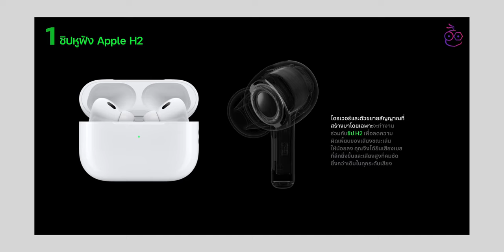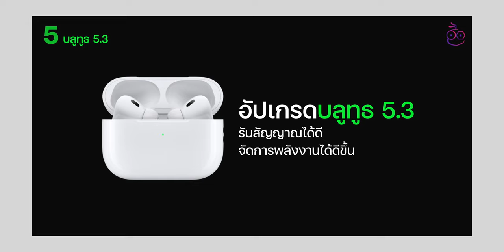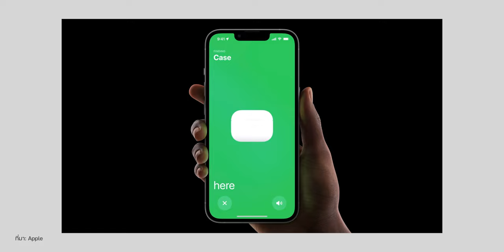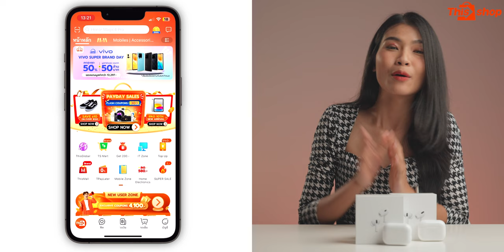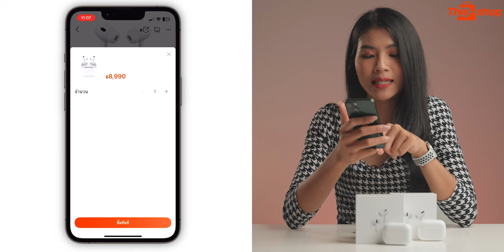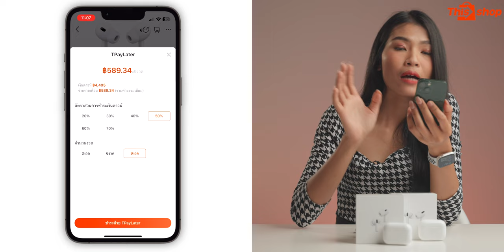iMoD รวม 12 สิ่งที่ AirPods Pro 2 มี แต่ AirPods Pro รุ่นแรก ไม่มี! ft. Thisshop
🔴 ใครที่กำลังลังเลอยู่ว่าจะตัดสินใจซื้อ AirPods Pro รุ่นที่ 2 หรือ AirPods Pro รุ่นที่ 1 ดี
วันนี้พลอยพามาชม 12 สิ่งน่าสนใจใน AirPods Pro 2 กันมาดูว่าจะมีอะไรน่าสนใจบ้าง ไปชมกันเลย!

00:00 - เปิดคลิป
00:20 - 1. ชิป Apple H2
00:43 - 2. โหมดฟังเสียงภายนอกที่ปรับตามสภาวะ
01:07 - 3. เซ็นเซอร์ตรวจจับผิวหนัง
01:30 - 4. การควบคุมการสัมผัสแบบใหม่
01:52 - 5. บลูทูธ 5.3
02:11 - 6. เพิ่มจุกหูฟังขนาดเล็กเข้ามา
02:28 - 7. เพิ่มชิป Apple U1 เข้ามาในเคสชาร์จ
02:49 - 8. เคสชาร์จทนน้ำทนเหงื่อ IPX4
03:06 - 9. เคสชาร์จ MagSafe ใช้กับที่ชาร์จ Apple Watch ได้
03:31 - 10. เคสชาร์จมีลำโพง + ช่องคล้องสาย
04:04 - 11. สลัก Memoji ที่เคสชาร์จได้
04:25 - 12. สั่งซื้อได้ผ่านเว็บไซต์ Apple
06:29 - ส่งท้าย

Thisshop ผ่อนซื้อสินค้าแบรนด์
เสิร์ซ “IMODOFFICIAL”  รับไปเลยคูปองสำหรับแฟนๆช่องเรา！
ผู้ใช้ใหม่ แตะลิ้งค์นี้ ：
ยังได้รับคูปองมูลค่า4100บาท！

3️⃣ สรุปเปิดตัว iPad Gen 10 ขอบเหลี่ยม Touch ID พอร์ต USB-C
4️⃣ สรุปเปิดตัว iPad Pro M2 (2022) มีอะไรใหม่บ้าง
6️⃣ รีวิว Apple Watch Series 8 และ SE 2 มีอะไรใหม่บ้าง